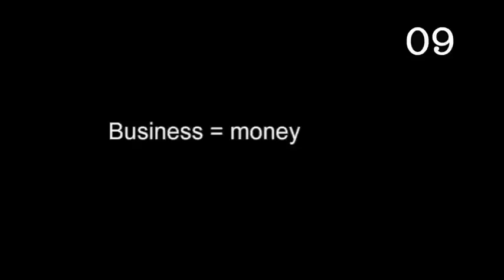B.A.D. Young Cannes Competition 2011 - Group O - nudeJEH